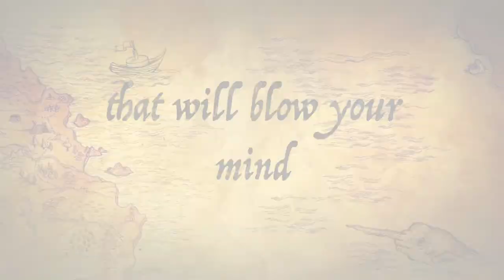Island in the Clouds